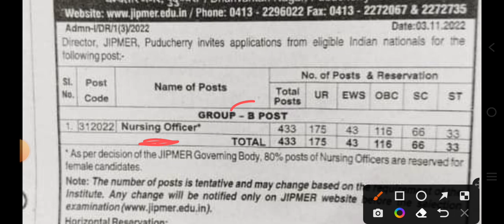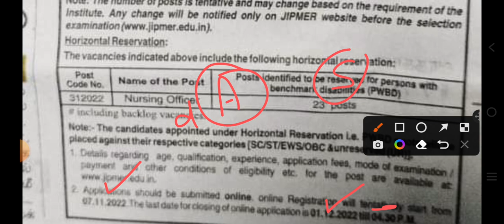JIPMER 433 Nursing Officer Permanent Vacancy